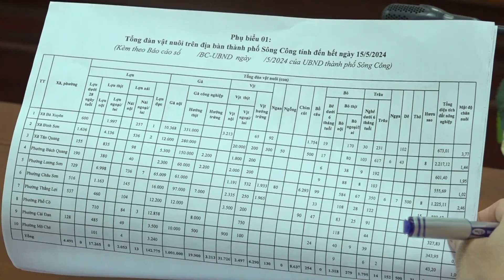KIỂM TRA THỰC HIỆN NGHỊ QUYẾT SỐ 12/2020 TẠI TP SÔNG CÔNG